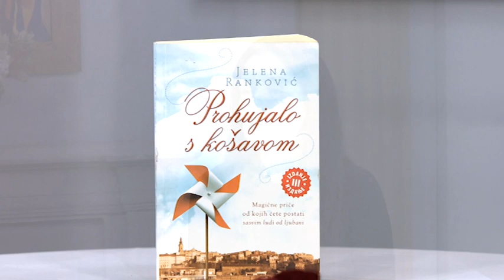"Prohujalo s kosavom" - Jelena Rankovic - Najvise volim Aziju kao nepresusan izvor inspiracije!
Gost: Jelena Ranković - Novinar, urednik i pisac

Voditelj: Aleksandra Stanisavljević